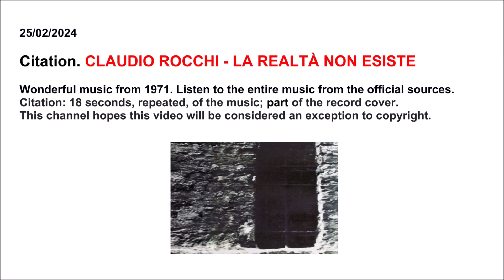000358 Citation. CLAUDIO ROCCHI - LA REALTÀ NON ESISTE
Citation. Claudio Rocchi - La realtà non esiste - Music -
Citazione. Claudio Rocchi - La realtà non esiste - Musica -

Citation - Music - Philosophy - ... -
Citazione - Musica - Filosofia - ... -

25/02/2024
Citation. Claudio Rocchi - La realtà non esiste.
Wonderful music from 1971. Listen to the entire music from the official sources.
Citation: 18 seconds, repeated, of the music; part of the record cover.
This channel hopes this video will be considered an exception to copyright.
Citazione. Claudio Rocchi - La realtà non esiste.
Meravigliosa musica del 1971. Ascoltare l'intera musica dalle fonti ufficiali.
Citazione: 18 secondi, ripetuti, della musica; parte della copertina del disco.
Questo canale spera che questo video sia considerato una eccezione al diritto d'autore.

The philosophy intended by this channel, however without indicating it, in relation to the citation and the entire music, may coincide or may not coincide with the philosophy intended by the authors of the music.
La filosofia intesa da questo canale, comunque senza indicarla, in relazione alla citazione e alla intera musica, può coincidere o può non coincidere con la filosofia intesa dagli autori della musica.

Soundtrack: / Colonna sonora:
Claudio Rocchi - La realtà non esiste
From: / Da:
Internet.